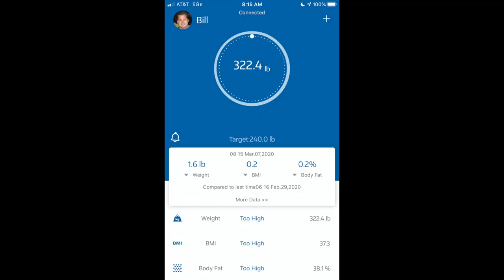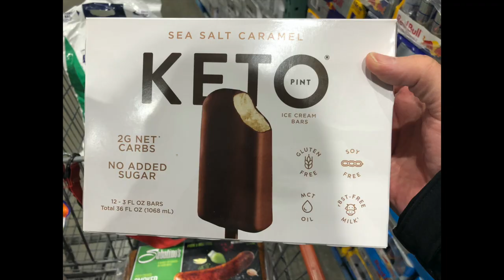106 LBS GONE, Before/After Photos, Inches Lost, BMI, Month 15 Keto Update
Our 15 month update for doing Keto, we started Dec 1st 2018, and so far we are down a combined 106lbs, many other changes along the way in terms of improvements of bloodwork, cholesterol etc

Mailing Address:
Bonsai Keto